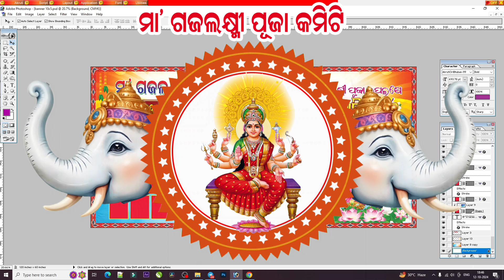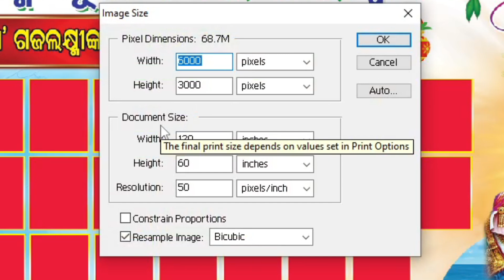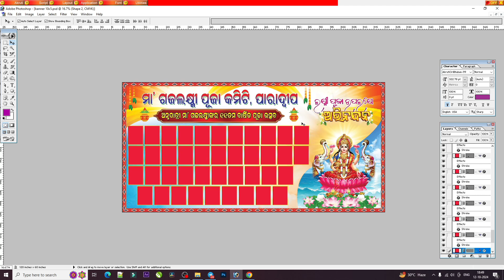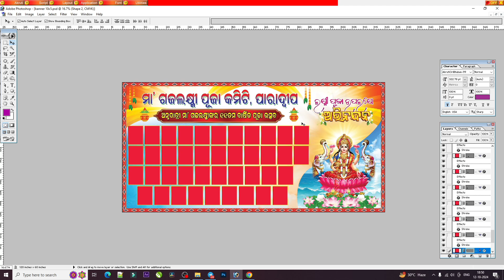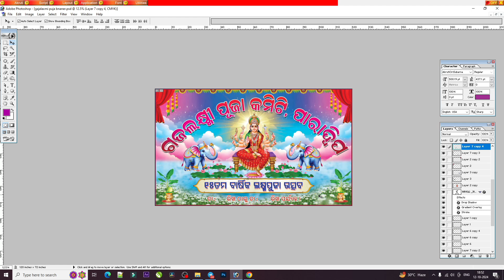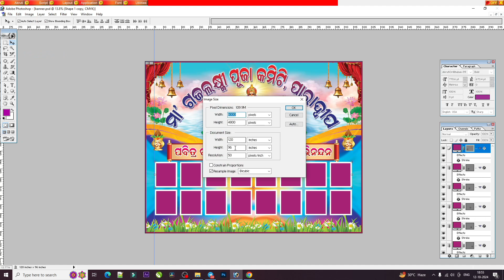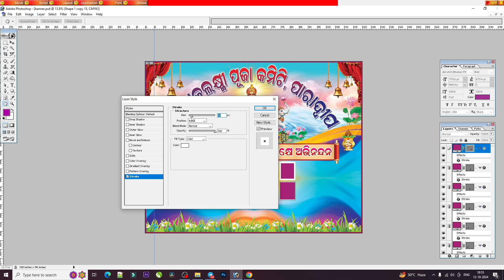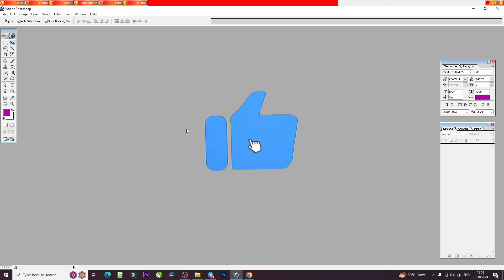5 Gajalaxmi Puja Banner PSD | Gajalaxmi Puja Group Banner psd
In this video i will share with you 5 Gajalaxmi Puja Banner PSD. this psd file is fully editble using photoshop. this psd file includes with 3 group banner and 2 wall banner.